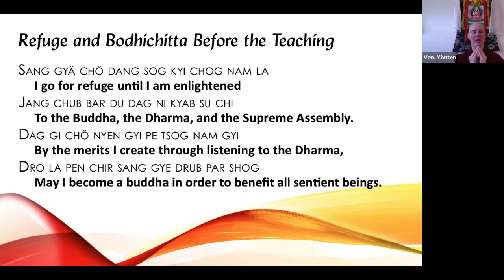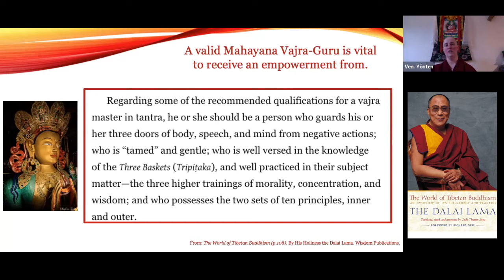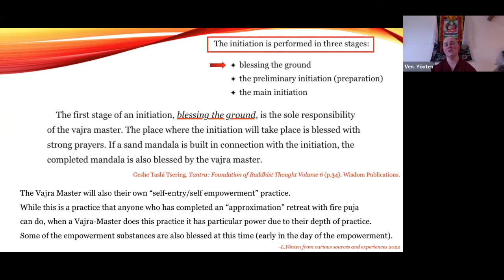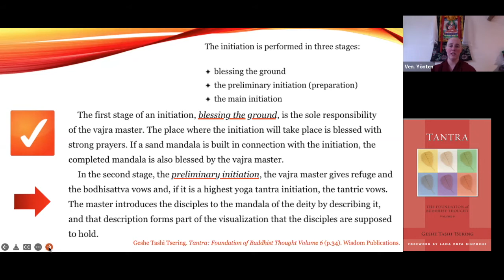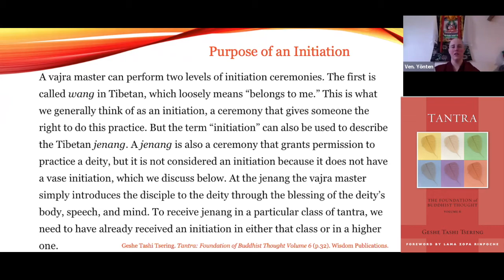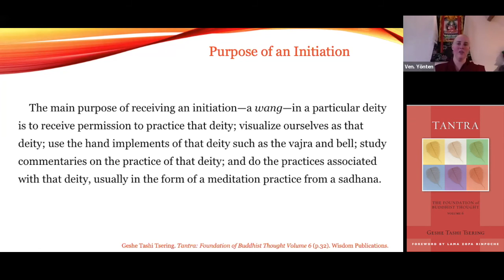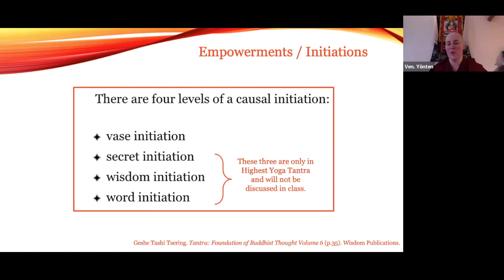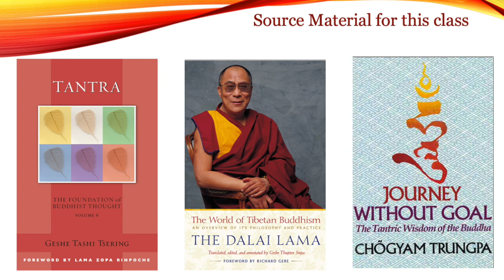6_Intro to Tantra_Empowerments / Initiations_Session 6 of 6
This weekend course is for Buddhist people who are newer to Tantra meditation or are preparing for taking a tantric empowerment. Session 6 of 6